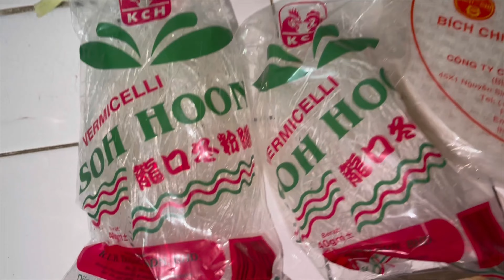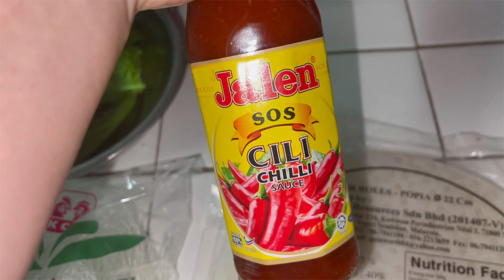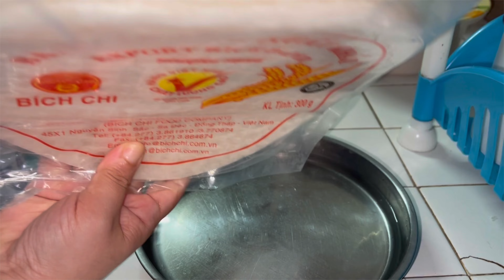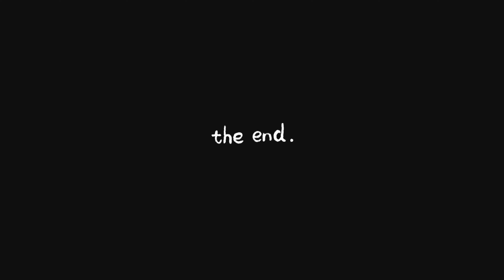Craving? Masak Sendiri Jur 😁👏🏻Vietnam Spring Rolls Mudah Cara Rara